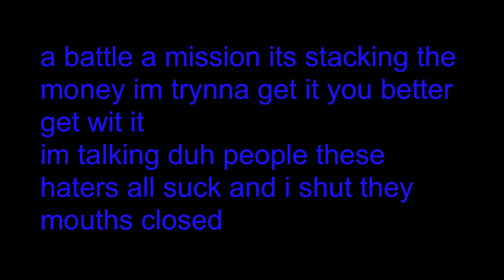Crucified - Creepin slow (fast part) Lyrics !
Lyrics by Crucifiedfan
Video by Arnelkiller

FACEBOOK PAGES !
MORE LIKES MORE LYRICS !
SUPPORT CRUCIFIED !

MAY NOT BE 100 CORRECT !
Lyrics:    Crucified - Creepin slow
you better believe we coming fucked up n a motor ill choke and a bottle ill chugg
an im packing a bomb en im coming duh get you im hunting them foes

a battle a mission its stacking the money im trynna get it you better get wit it
im talking duh people these haters all suck and i shut they mouths closed
Im comin em breaking em putting em up coma n hit em with the stop n get cuz they wanna get em the corner n hit em asap n stop tryna come through the damage n hit em with the menace, manage pa pa pa pa.
Come n hit u get u with the staking clack clack .